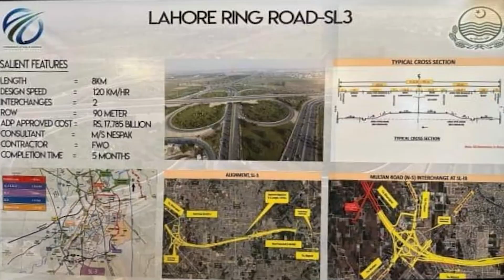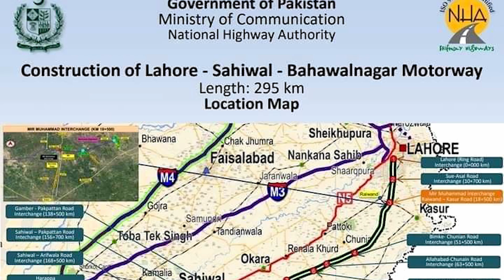Lahore to Sahiwal to BahawalNagar | A new project of Motorway | Detailed video | Property Help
Lahore to Sahiwal to BahawalNagar | A new project of Motorway | Detailed video | Property Helpbg

The *"Property Help"* is a Pakistan-Based exclusive Real Estate Company that helps small-budget property investors grow their wealth, build their dream home, and secure their loved ones' future.

Our services is to provide consultancy about property Buy, Sell, and Rent.

*Core Projects:*
✅DHA LHR(All phases)
✅BAHRIA TOWN LHR
✅BAHRIA ORCHARD LHR
✅ LAHORE SMART CITY
✅ IQBAL GARDEN
✅ AL-NOOR ORCHARD
✅ AL-JALIL GARDEN
✅ AL-REHMAN GARDEN
✅ OMEGA RESIDENCIA
✅ NEW LAHORE CITY
✅ ZAITOON CITY
✅ AL-KABIR TOWN
✅ KINGS TOWN
✅ PARK VIEW CITY
✅DREAM HOUSING
✅ETIHAD TOWN
✅LAKE CITY
✅BISMILLAH HOUSING
✅CANAL VIEW FARMS
✅FARMERZ FARMS

IN ADDITION, WE ALSO DEAL IN ALL KIND OF RESALE PROPERTIES e.g: Plots/Houses/Apartments/Shops etc.